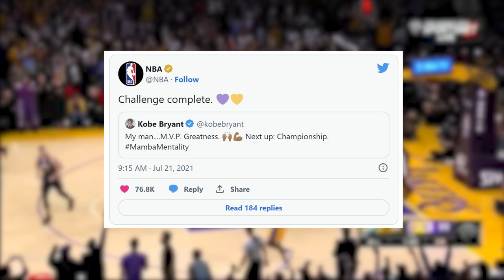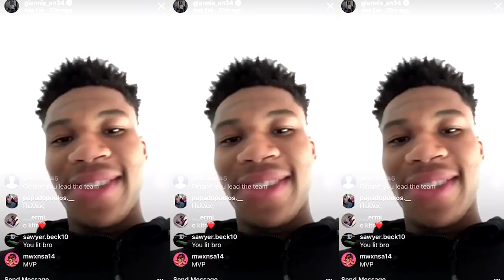Giannis Antetokounmpo GREEK FREAK Luxurious lifestyle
Giannis Antetokounmpo GREEK FREAK Luxurious lifestyle @.tophoopskings. Take a look in luxurious lifestyle of NBA Star Giannis Antetokounmpo. From his stunning multi-million dollar mansion to his impressive car collection and extravagant vacations, we'll give you a glimpse into the world of the "Greek Freak". Get ready to be amazed by the incredible wealth and opulence of one of the NBA's most talented and successful players. Don't miss this rare opportunity to see how Giannis lives like a king both on and off the court.